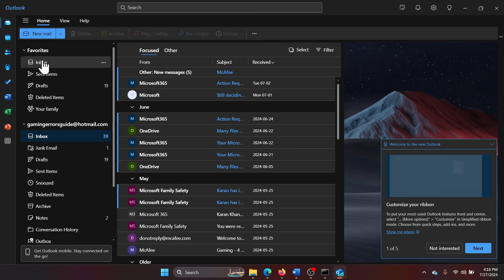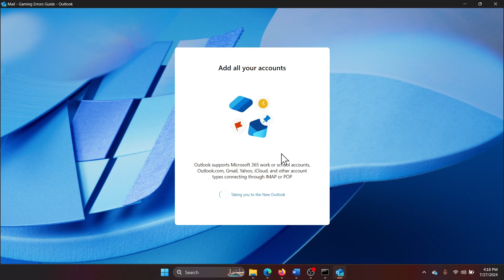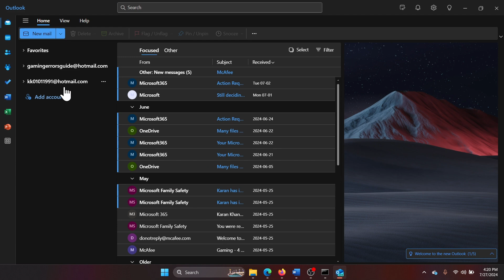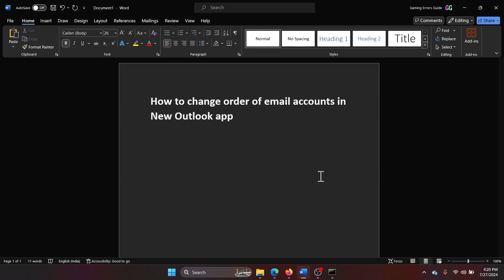How to Change Order of Email Accounts in New Outlook App on Windows 11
Video Title: How to Change Order of Email Accounts in New Outlook App on Windows 11

If you wish to How to change order of email accounts in New Outlook app, then please watch this video.